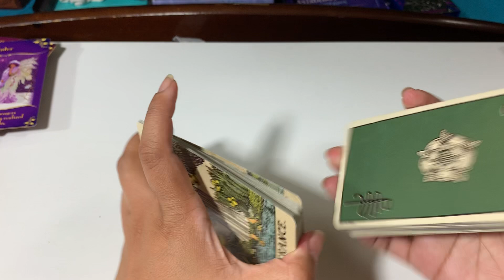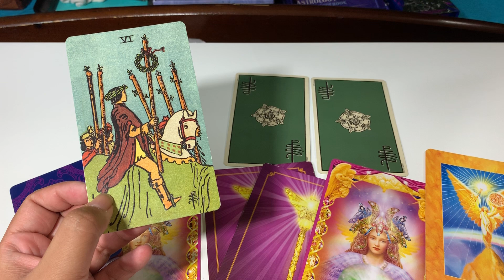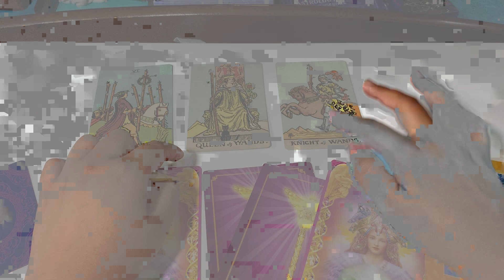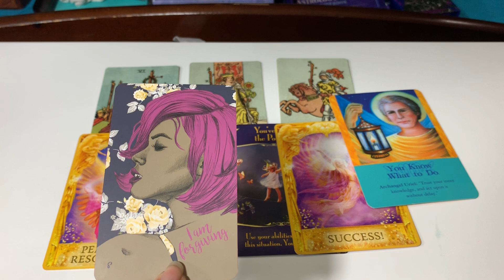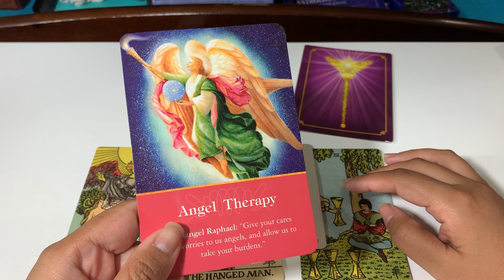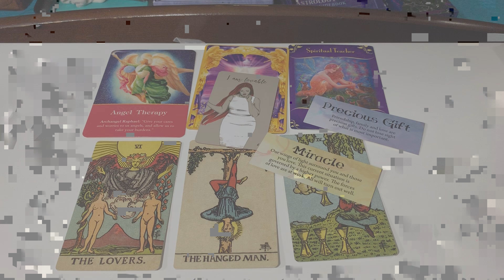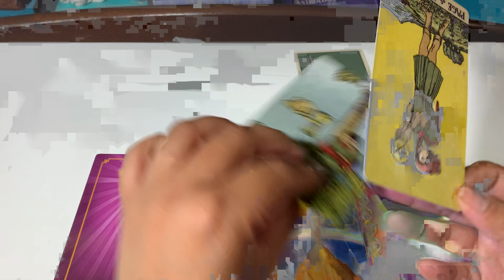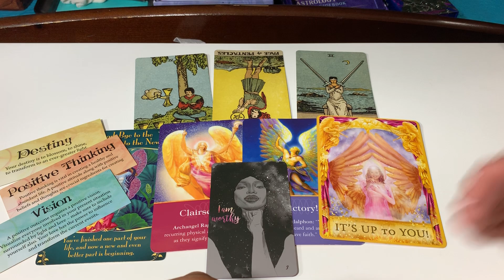Fire Signs Energy Update